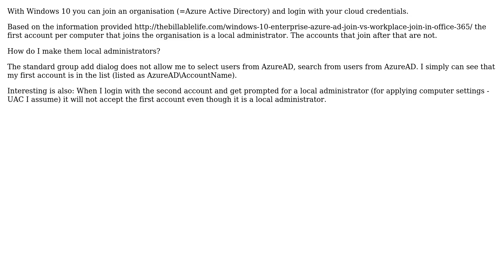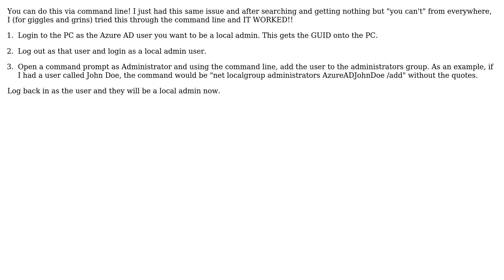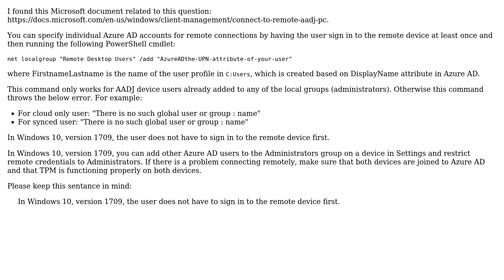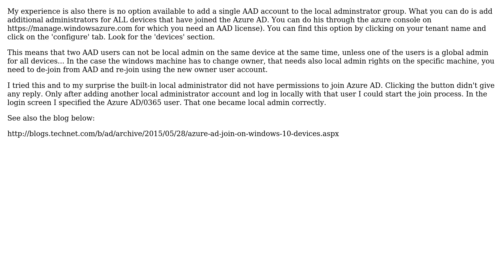How do I add Azure Active Directory User to Local Administrators Group? (4 Solutions!!)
How do I add Azure Active Directory User to Local Administrators Group?

The Question: With Windows 10 you can join an organisation (=Azure Active Directory) and
login with your cloud credentials.
enterprise-azure-ad-join-vs-workplace-join-in-office-365/ the first account per
computer that joins the organisation is a local administrator. The accounts
that join after that are not.
How do I make them local administrators?
The standard group add dialog does not allow me to select users from AzureAD,
search from users from AzureAD. I simply can see that my first account is in
the list (listed as AzureAD\AccountName).
Interesting is also: When I login with the second account and get prompted for
a local administrator (for applying computer settings - UAC I assume) it will
not accept the first account even though it is a local administrator.

My experience is also there is no option available to add a single AAD account
to the local adminstrator group. What you can do is add additional
administrators for ALL devices that have joined the Azure AD. You can do his
for which you need
an AAD license). You can find this option by clicking on your tenant name and
click on the 'configure' tab. Look for the 'devices' section.
This means that two AAD users can not be local admin on the same device at the
same time, unless one of the users is a global admin for all devices... In the
case the windows machine has to change owner, that needs also local admin
rights on the specific machine, you need to de-join from AAD and re-join using
the new owner user account.
I tried this and to my surprise the built-in local administrator did not have
permissions to join Azure AD. Clicking the button didn't give any reply. Only
after adding another local administrator account and log in locally with that
user I could start the join process. In the login screen I specified the Azure
AD/0365 user. That one became local admin correctly.
devices.aspx

You can do this via command line! I just had this same issue and after
searching and getting nothing but "you can't" from everywhere, I (for giggles
and grins) tried this through the command line and IT WORKED!!
 1. Login to the PC as the Azure AD user you want to be a local admin. This
 gets the GUID onto the PC.
 2. Log out as that user and login as a local admin user.
 3. Open a command prompt as Administrator and using the command line, add
 the user to the administrators group. As an example, if I had a user
 called John Doe, the command would be "net localgroup administrators
 AzureADJohnDoe /add" without the quotes.
Log back in as the user and they will be a local admin now.

I just landed here with a similar problem - how do I add my Azure user to the
local "Hyper-V Administrators" group.
Apart from the best-rated answer (thanks!), turns out you can with the
following PS command as well:
PS› ([adsi]"WinNT://./Hyper-V Administrators,group").Add("WinNT://$env:
UserDomain/$env:Username,user")
troubleshooting-driver-plugins.html#troubleshooting-driver-hyperv

With thanks & praise to God, and with thanks to the many people who have made this project possible! | Content (except music & images) licensed under cc by-sa 3.0 | Music | Images & others | With thanks to user zx485 user SergG user Pawel Gorczynski user Cyril user Chris Angell user Alex Duggleby and the Stack Exchange Network Trademarks are property of their respective owners. You are responsible for your own actions.